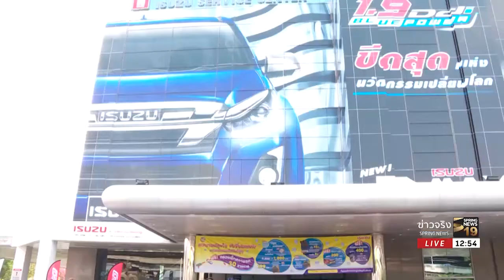อีซูซุเปิดศึกเจ้าแห่งความเร็วรถยนต์ทางเรียบ | 21 มี.ค. 61 | ข่าวจริง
การแข่งขันรถยนต์ทางเรียบ ศึกชิงเจ้าแห่งความเร็วปีนี้ ค่ายรถอีซูซุ ขนทัพอีซูซุดีแมคซ์ 1.9 ดีดีไอ บลูเพาเวอร์ กว่า 30 คันเข้าแข่งขัน พร้อมชูความแรงที่ปรับแต่งเป็นกล่องอัจฉริยะจาก อีซีซู ช้อป (ECU SHOP) ติดตามจากรายงาน